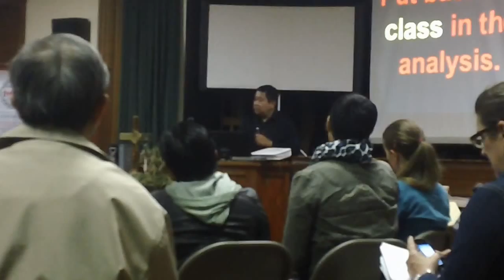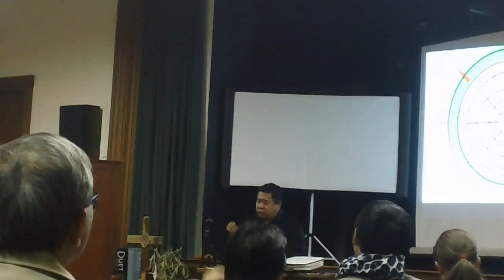MAH00023 Human Rights, Conflict Transformation & Peacebuilding Rey Ty Alameda, CA